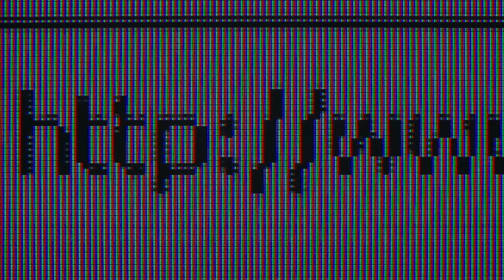What is App Indexing?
And, what’s the difference between App Indexing and Deep Linking?

In this video, I walk explain App Indexing and Deep Linking, what they are, how to implement them, and why you'd want to.

Music is Dub Kong by Caballo[2]. Released under a CC license [1].

B-Roll from Beachfront B-Roll: Free Stock Footage [3][4]. Released under a CC license [1].